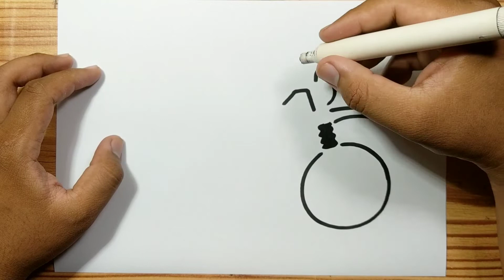How to Draw Motorcycle With Surf Rack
Hello,,,today, we are learning "How to Draw Motorcycle With Surf Rack"